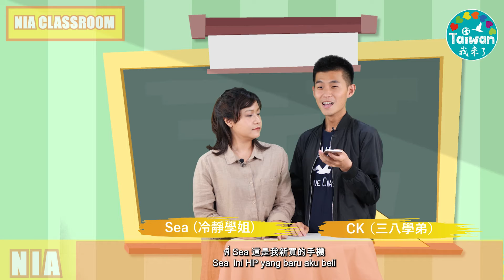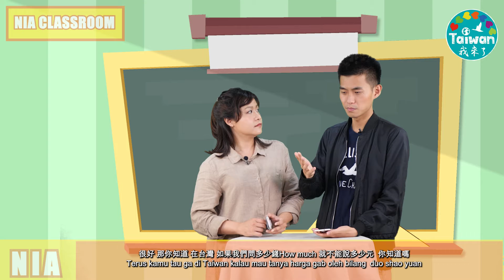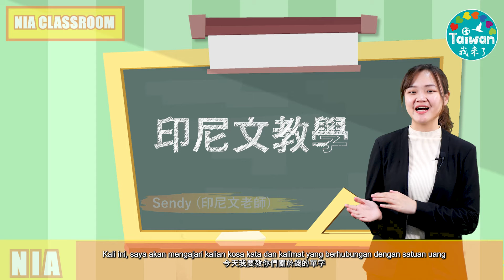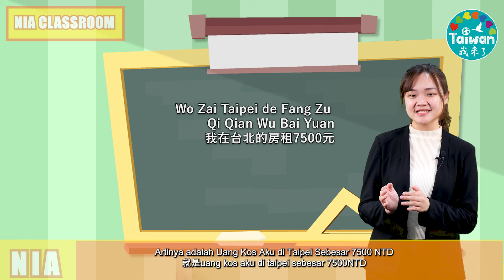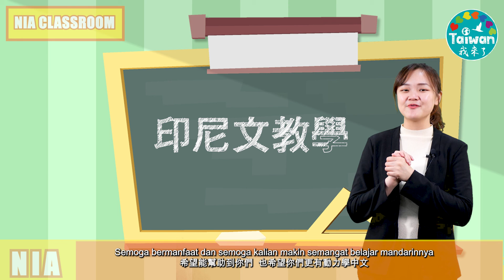0425 印尼文教室－當代中文課程：第六課